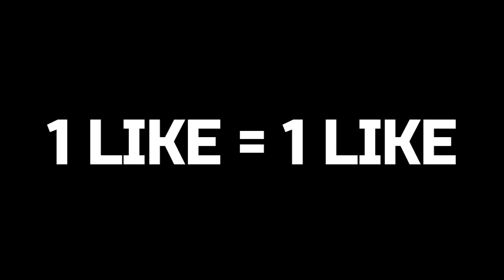Prehistoric Weapons VS Toy Weapons (Pixel Gun 3D)